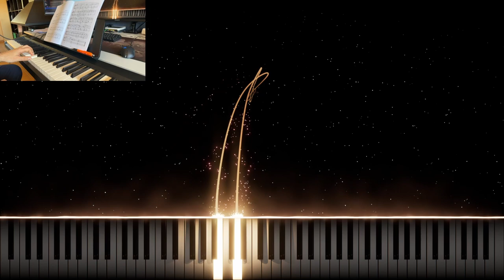♪ Gymnopedie 3 ♪ Piano | Erik Satie